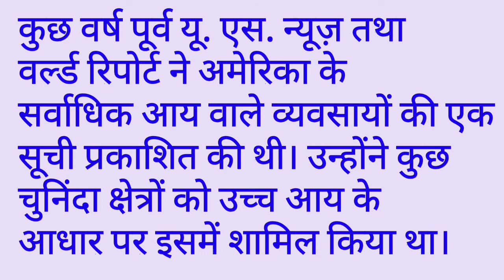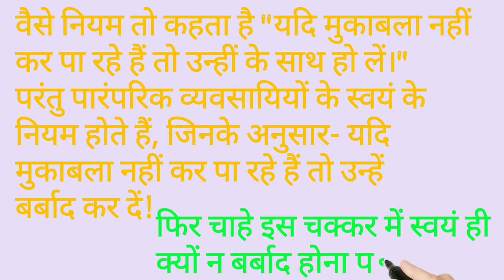बस अब बहुत हुआ ...यूं किसी को तलाशना... अब तो बस इतनी सी ख्वाहिश है कि...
Paryavaran videos, MLM , network marketing , cashflow quadrant, income statement, rich dad poor dad, business school, technology, technical and science
       Education, music, Bhagwat Katha, mlm,shiv Katha, krishna Katha, comedy, motivation etc ,AtoZ topics.
      अ,आ,इ के,ख,ग, फलों का नाम, दिनों के नाम,A,B,C,D, फुलों के नाम।
      भगवान की लीला, कृष्ण लीला ,शिव कथा, भागवत कथा, शीश विवाह।

network marketing
flow quadrant
income statement
A toZ